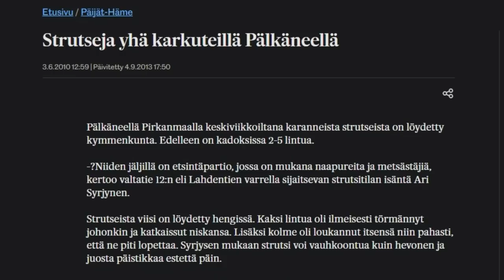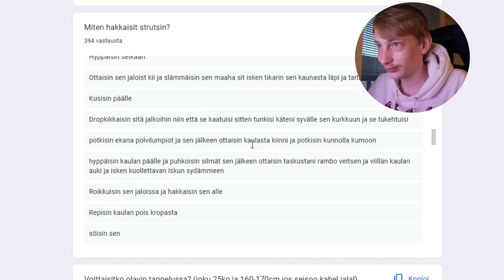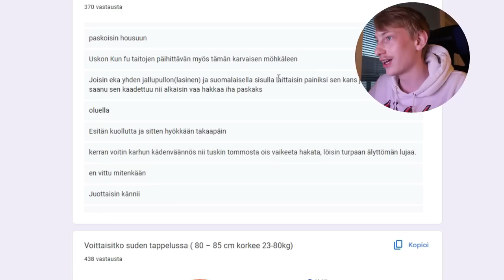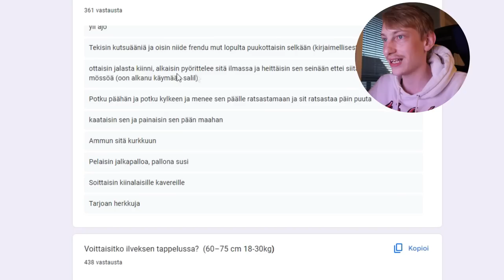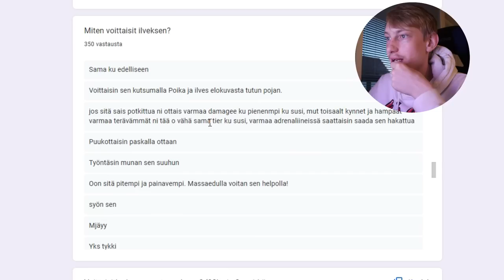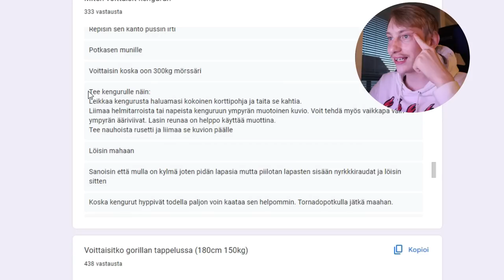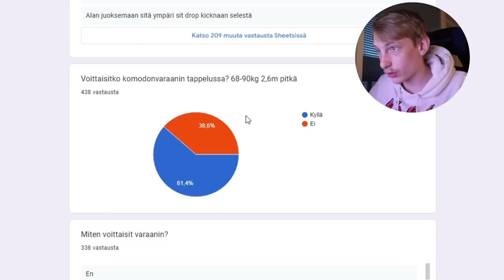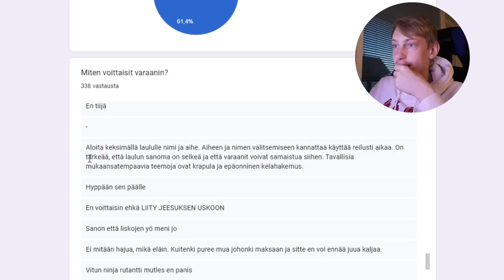Katsojien Voimafantasiat (voittaisitko strutsin tappelussa)